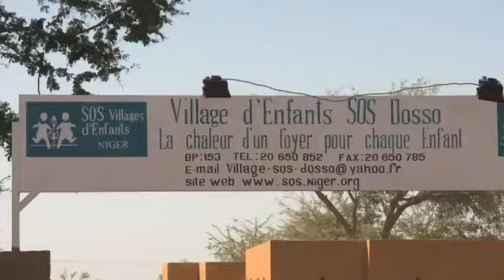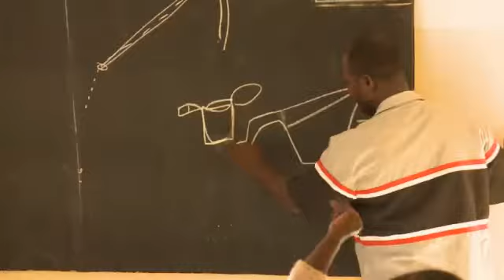Die Originalbilder nur bei ZwWdF: Klopp kritisiert ZDF-Sportstudio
Ich habe hier mal einige Hilfsorganisationen aufgeführt.